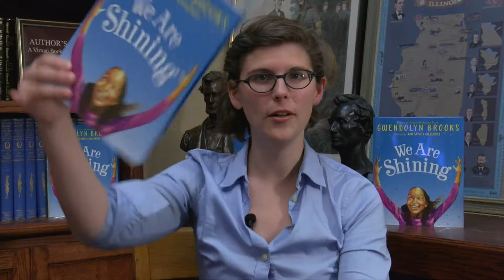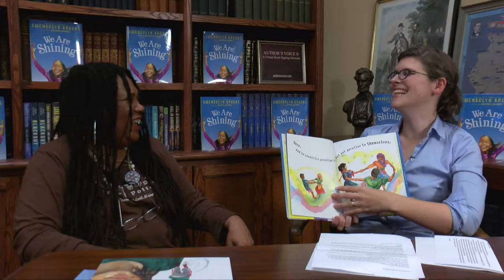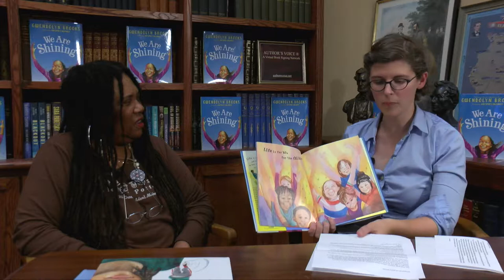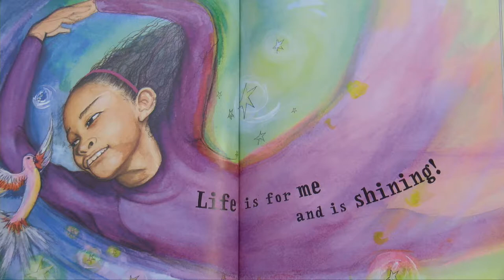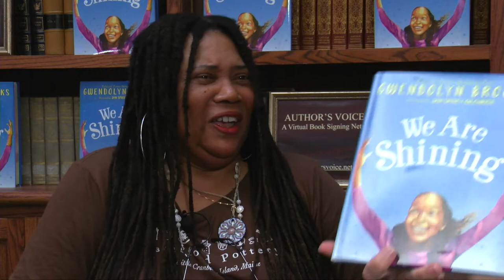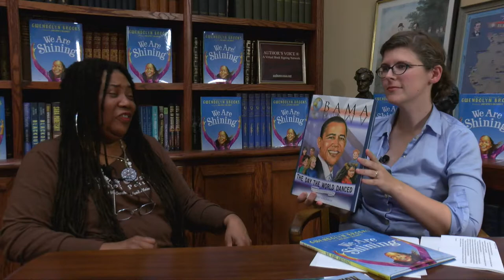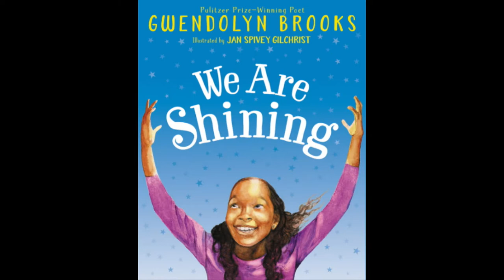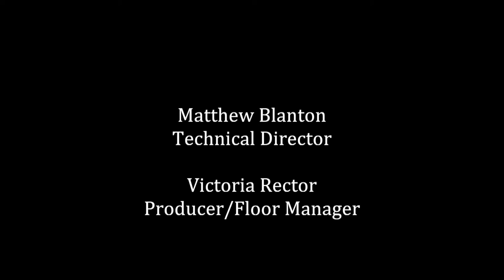LadyBird & Friends S. 1, Ep 9 Jan Spivey Gilchrist.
Celebrate the 100th anniversary of Gwendolyn Brook's birth with this new illustrated edition of the poem "We Are Shining" by Jan Spivey Gilchrist, award-winning illustrator.